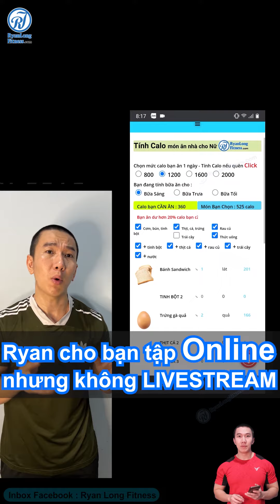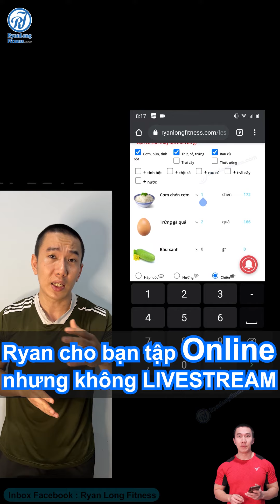Vì sao Ryan dạy Online nhưng KHÔNG TRỰC TUYẾN LIVESTREAM